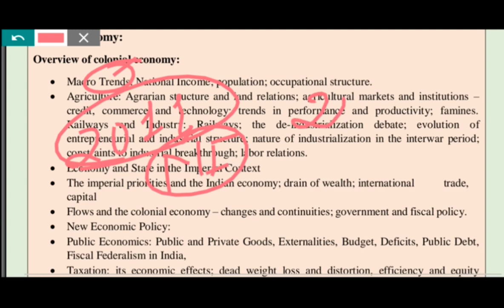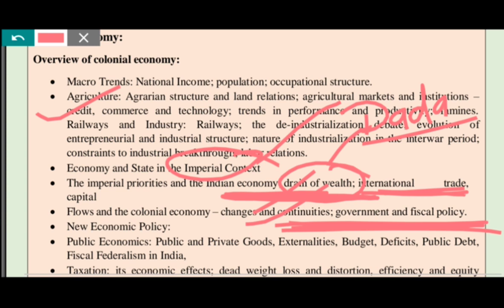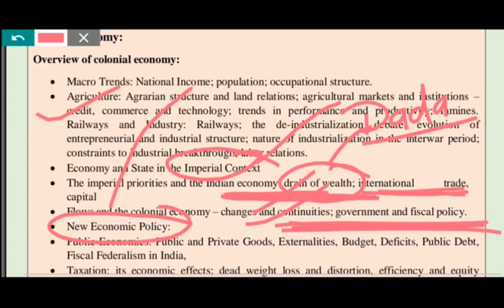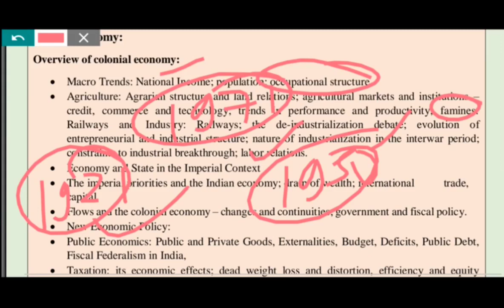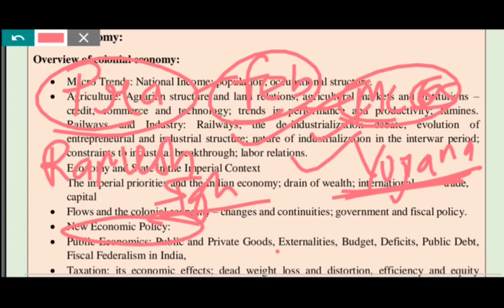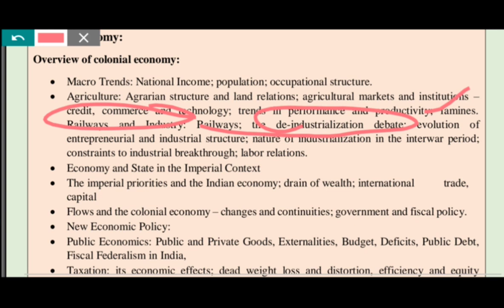Imp topics of "Indian Economy" cuet ma economics 2023 Must Revise these topics